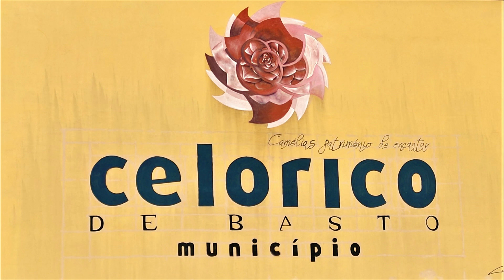BATALHA das FLORES-Festa das CAMÉLIAS-Celorico de Basto-2023